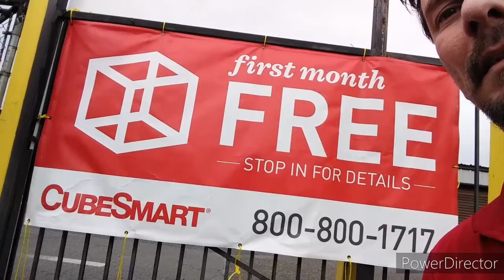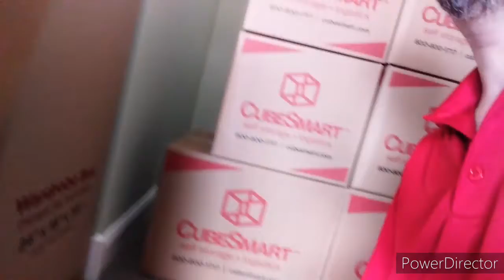Damage Plandemic of Boredom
DeVille talks about his Damage Plan, updates of things he's been doing at work to kill time, and a little background on why he wants to get back into Hapkido training.